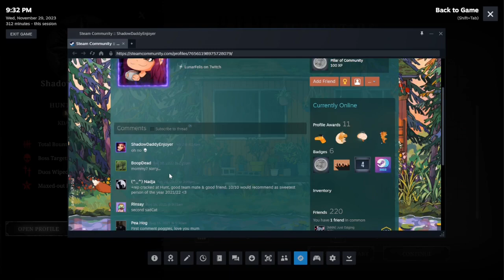Hunt Crowdown Sniping cadence and saken in the rain at extract